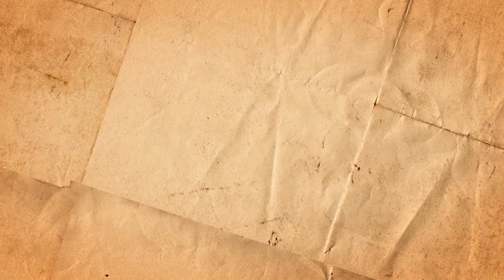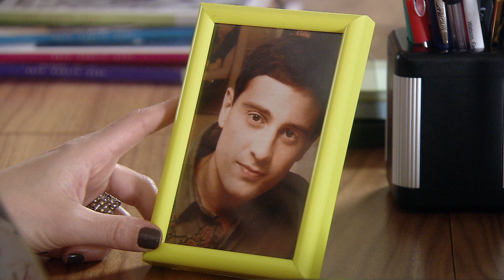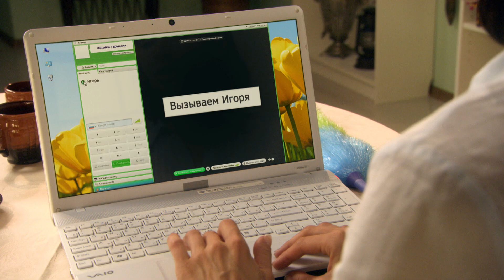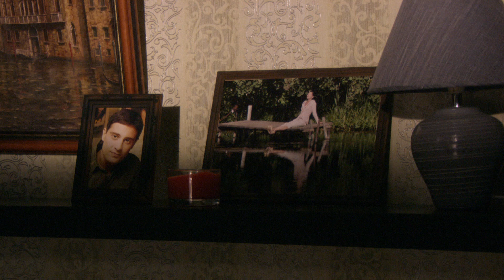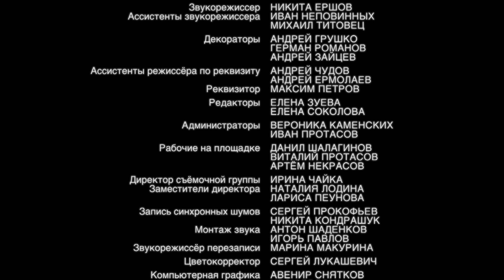Дыши со мной. Счастье взаймы - 2 серия (2012)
Страна: Россия
Жанр: Мелодрама
Режиссер: Ольга Перуновская
В ролях: Наталия Антонова, Антон Макарский, Виталий Егоров, Наталья Рудова

Увидев красивую, уверенную в себе Карину (Наталья Рудова), профессор математики, в недавнем прошлом счастливый муж и отец Игорь влюбляется. Безумно, как в первый раз. Игорь (Виталий Егоров) и Лана (Наталья Антонова) прожили вместе десять лет, но Игорь уходит из семьи, уверенный в правильности выбора. Жизнь, планы, привычки, все, чем жила прежде Лана, рушится, как карточный домик. Успех сменяется поражением, любовь уступает место разочарованию. Ты готов отдать все, что у тебя есть, любимому человеку, но он не замечает твоих жертв, просто потому, что любит другого.

Бывшая жена Лана решает начать новую жизнь. Развод делает ее сильнее, а все пережитое заставляет пересмотреть свои взгляды и стать более уверенной и независимой. Игорь хочет жениться на Карине, но серьезные отношения и свадьба не входит в планы девушки. К тому же Карина влюблена, но не в Игоря. Ее избранник – Петр (Антон Макарский), умный, молодой, подающий надежды телепродюсер. И есть только одна проблема… Сердце Петра занято другой, и эта женщина – Лана.